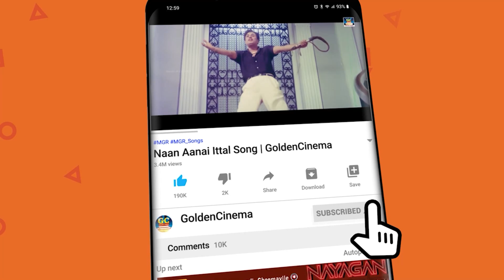இரவு நேரத்தில் கேட்கும் பழைய சோக பாடல்கள் | Tamil Evergreen Old Sad Songs | Kannadhasan | TMS